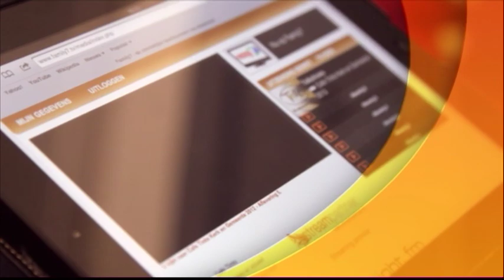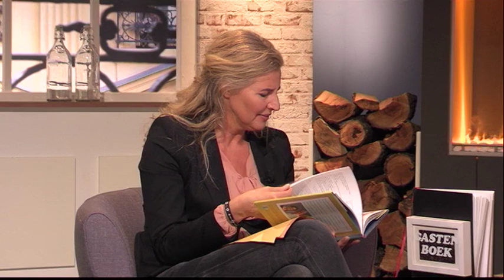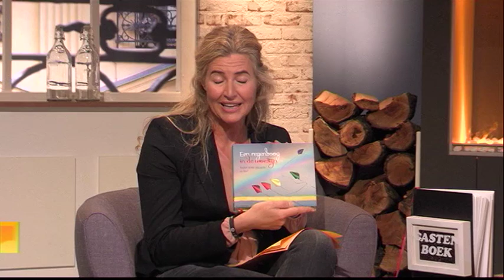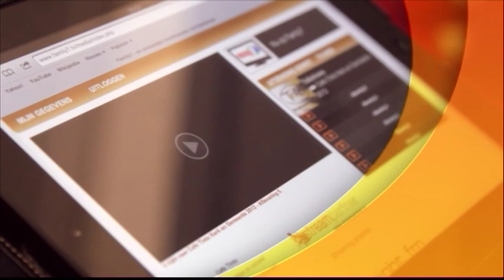Café Tinto, 2 december 2014, deel 3 - Klarine Sikkema - Een regenboog in de woestijn